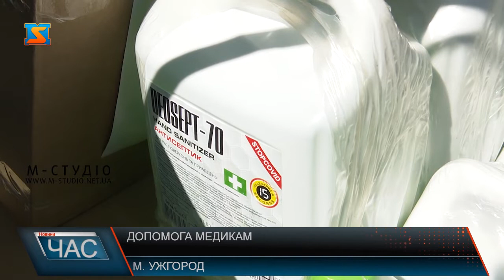Допомога медикам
100 літрів антисептика, 80 захисних окулярів, 5 тисяч масок, 200 захисних костюмів, 750 пар рукавиць – таку допомогу передали від телерадіокомпанії М-Студіо обласній інфекційній клінічній лікарні в Ужгороді. Засоби індивідуального захисту та дизінфектори, каже головний лікар інфекційної лікарні, - найбільш затребувані під час пандемії коронавірусу медичні товари. І навіть, маючи гроші, їх зараз доволі проблематично закупити. А захист для медперсоналу – надзвичайно важливий! Тому така допомога вельми доречна!
Це не остання партія допомоги від М-Студіо. Вже обговорили нагальні потреби обласної інфекційної лікарні, аби захистити медиків, адже вони  зараз на передовій і потребують допомоги і підтримки як ніколи